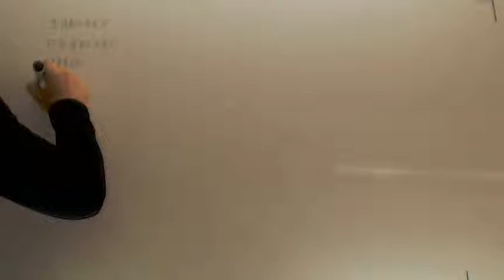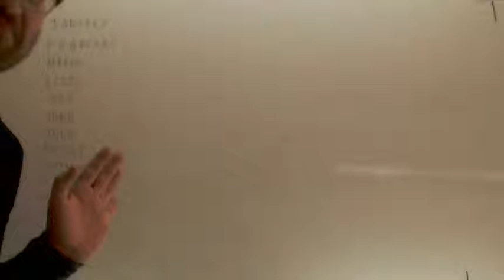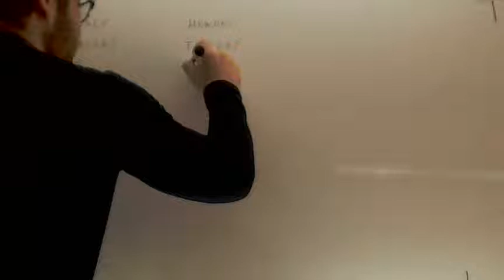Meses y dias en ingles Ambito Comunicacion Prueba libre Graduado ESO Academia Usero Estepona